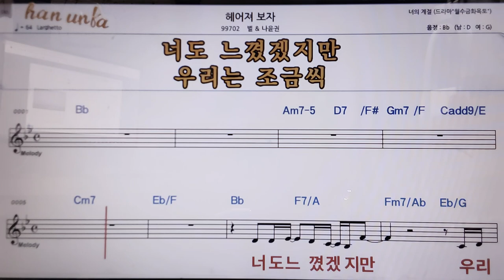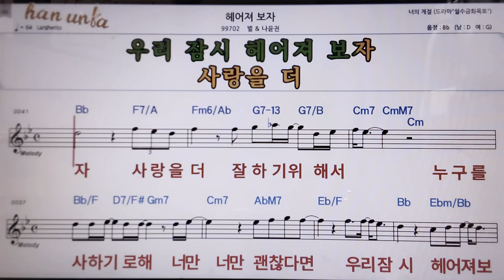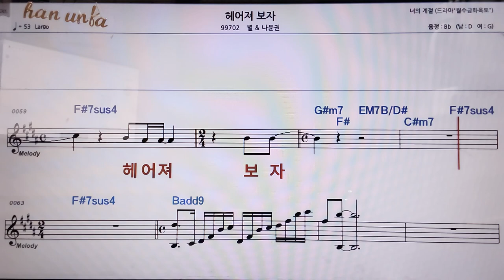헤어져 보자/별*나윤권👍악보, 코드,가사,Karaoke*가라오케 반주